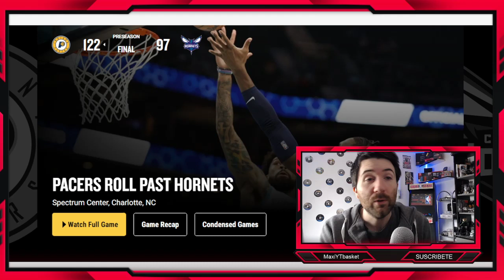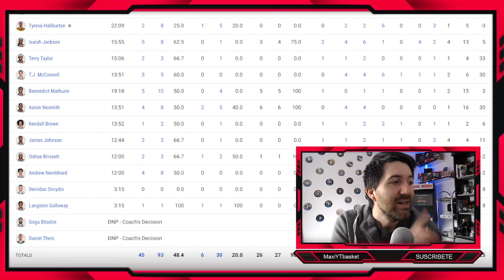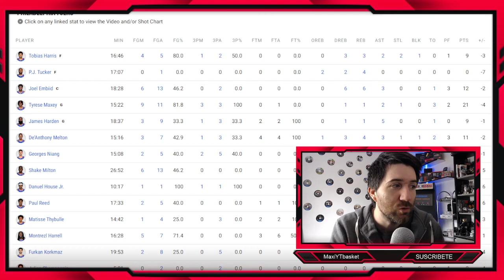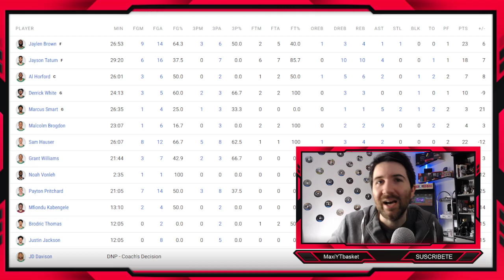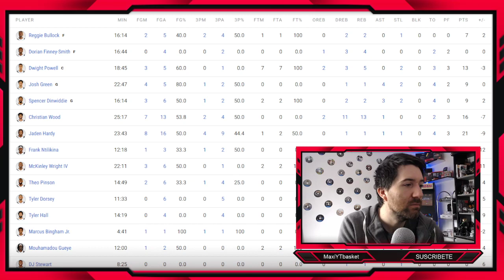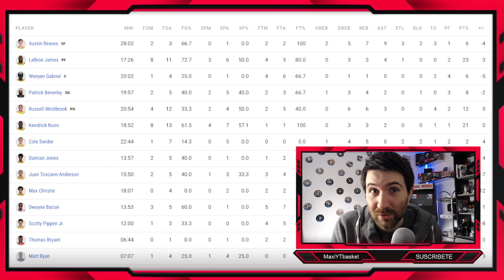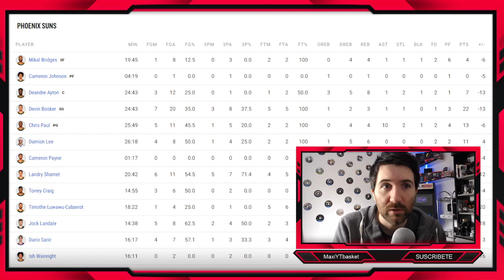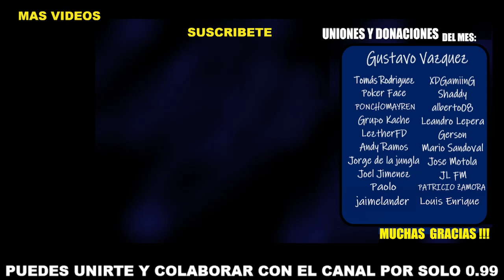Lebron ESPECTACULAR 🔥 Donovan y Cavs 🚨🤯 Chris Duarte ✅Celtics MUY SÓLIDOS 💥 Mavs 💣 ULTIMA HORA NBA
MUCHISIMAS GRACIAS A :
🥇 Gustavo Vazquez
🥈 Shaddy - Leandro Lepera
🥉 Ponchomayren - Grupo Kache - Patricio Zamora - LeztherFD - Andy Ramos
Jorge de la jungla - Joel Jimenez - XDGamiing - Alberto08 - Gerson
Mario Alberto Sandoval - Jose Motola - JL FM

🏀 Twitch.tv/maxiytbasket
🏀 Twitter.com/MaxiYTBasket
🏀 Facebook.com/MaxYTbasket

00:00 PREVIA GENERAL
01:50 PACERS VS HORNETS
07:30 CAVS VS 76ERS
12:30 CELTICS VS RAPTORS
18:25 MAVS VS OKC
23:50 LAKERS VS SUNS